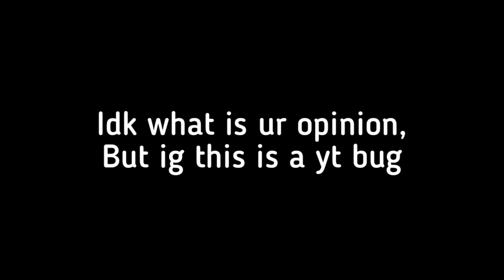I get 700 subs for no freakin reason :v...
Hello everyone is me IamNotLew